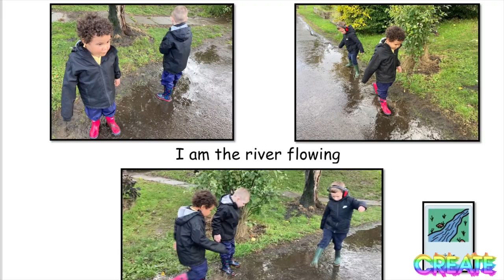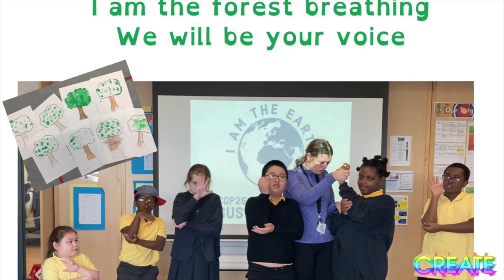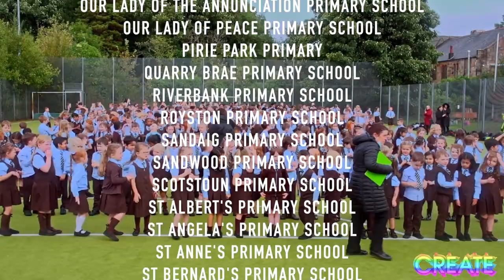I am the Earth Is mise an saoghal A COP26 project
GlasgowCREATE and GCC Primaries sing.
Glasgow CREATE are delighted to share this ambitious city-wide music project as part of COP26, with primary and secondary schools from all over Glasgow taking part. Performing the song 'I am the Earth' by composer Glyn Lehmann, with gaelic translation from Beverley Darroch, this is Glasgow's message to the world. "We share the future...One Earth, One People..."